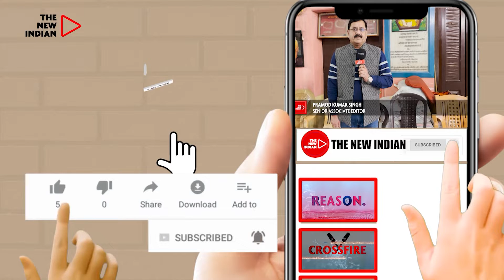PFI Activists In Rajasthan Protest Against NIA Raids | The New Indian